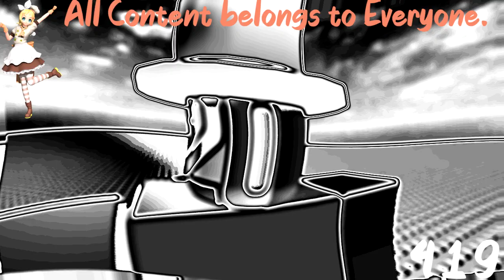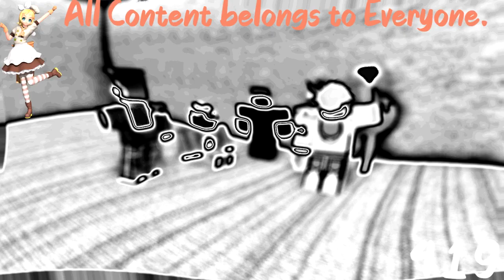(REQUESTED) [NotiveChill2k] Notive is 20 In Panda Major